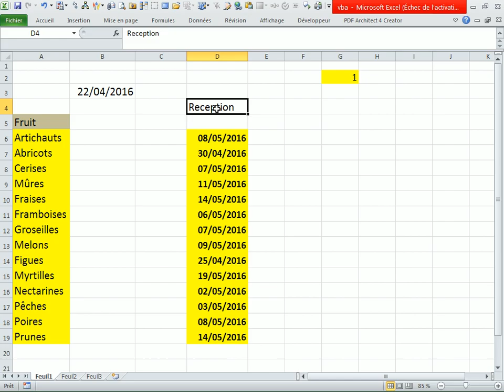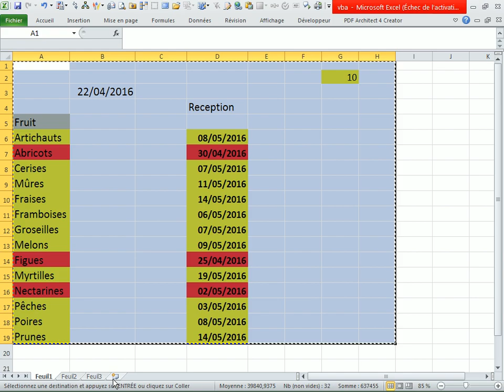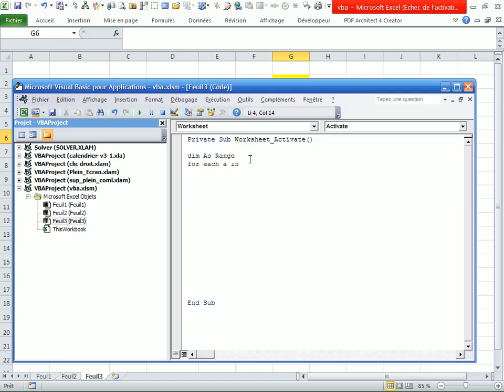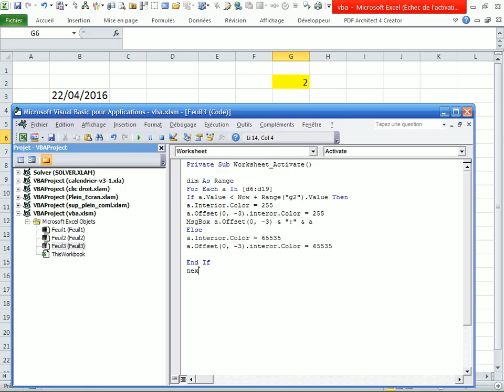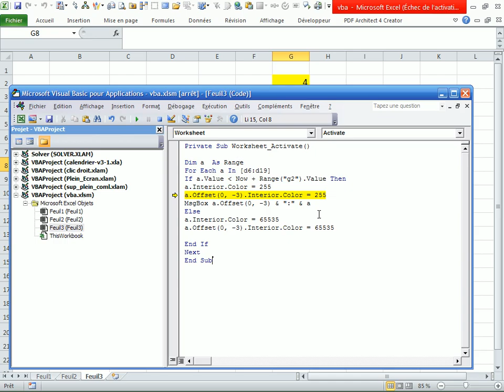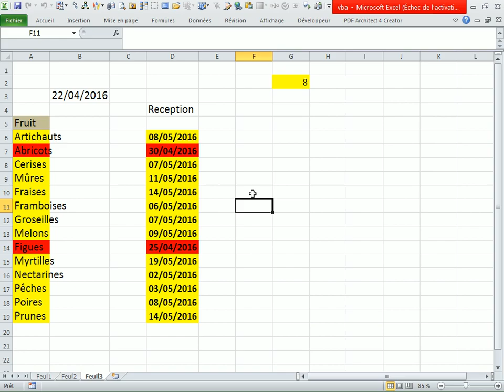Exemple VBA excel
Apprendre vba excel
Alerte sur date d'échéance  sur Excel
fichier dans le lien  suivant: